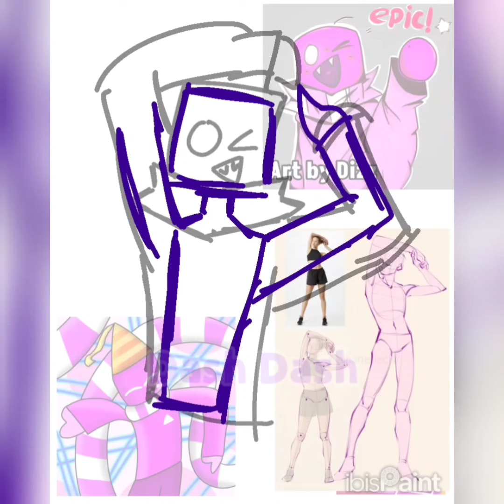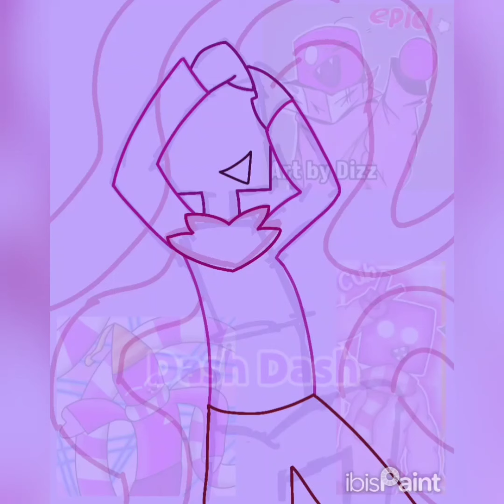Cub's Birthday Scarf SpeedPaint | Dash Dash Arts #71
Follow my Art Instagram Account! :D

# ▶ *ARTS & STUFF LINKS*

The Instagram Post Of This Art:
(Coming Soon)

# ▶ *INFORMATION*

Title: Cub's Birthday Scarf
Drawing Number: 71
App used: IbisPaintX
Time Taken: 2 Hours and 37 Minutes
Layers: 47
Image Size: 800 x 1000 Pixels
Edit App Used: Kinemaster

# ▶ *MAIN LINKS*

# ▶ *DESCRIPTION*

Happy [Early] Birthday, Cub! (August 2)

Cub really likes his awesome scarf, so I made it longer because it's awesome!

In this drawing, I'm trying a different art style, which is why this drawing is different from my other ones.

Btw his birthday is on August 2 but I drew it in July 2024. So yeah, Happy Early Birthday Cub! :D

[Reference Art of Cub drawing by Dizz]

# ▶ *GOOGLE DRIVE*

Be sure to click "⁝" then "Sort By" (Chrome) or click "↑" (Google Drive) and click "Last Modified" to see all my Arts in the correct order way!

*«Arts»*

*«Profile Picture»*

*«Thumbnail»*

# ▶ *LINKS*